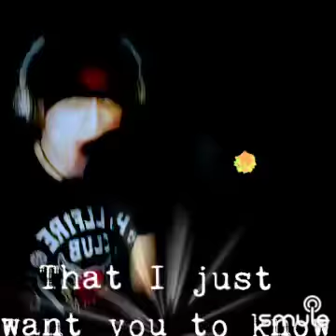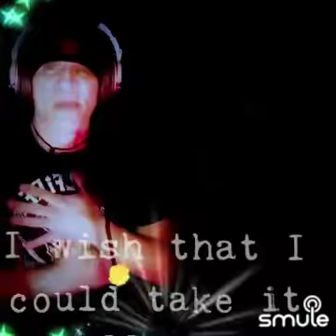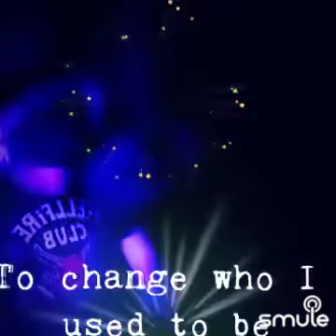Karaoke Cover “The Reason” Hoobastank